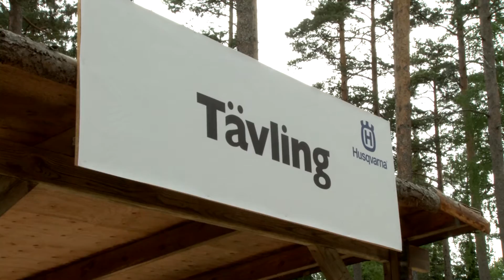SkogsElmia 2011 - Vinnare av Filmtävling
Vinnaren i SkogsElmias och Husqvarnas filmtävling fick på lördagen ta emot sitt pris i Husqvarnas monter.
Vinnare: Leif-Anders Sjöquist